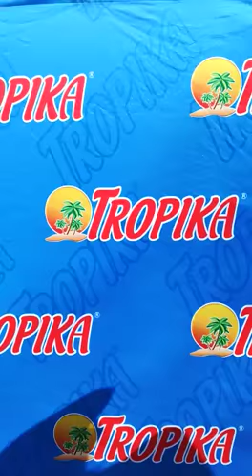TIOT9 Audition Video - Simon Schumann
How smoooth?! Here’s a TIOT9 audition video - What do you think?

You could stand a chance of being part of Season 9 of Tropika Island of Treasure, where fame and your share of R1 Million are waiting!
To enter, simply follow these steps:
Upload a video on social media, tagging Tropika and TIOT9

Paradise is waiting!